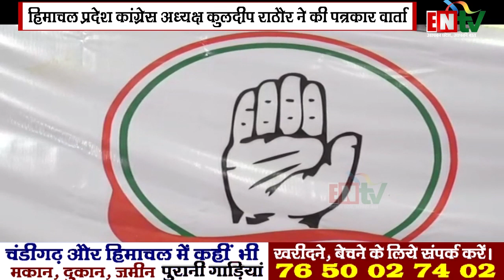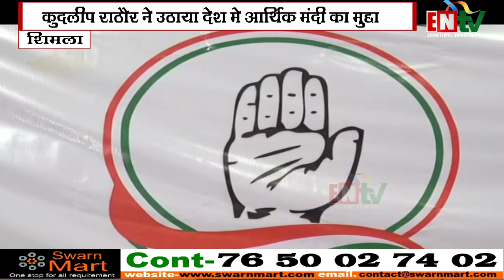हिमाचल प्रदेश कांग्रेस अध्यक्ष कुलदीप राठौर की पत्रकार वार्ता